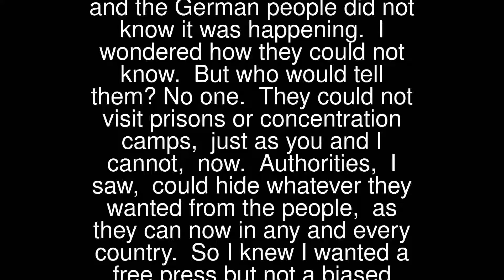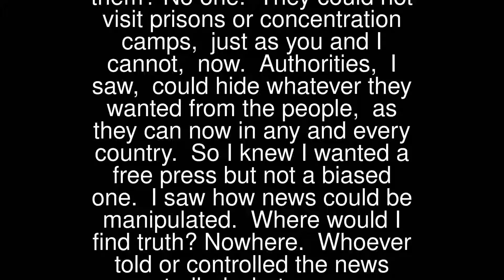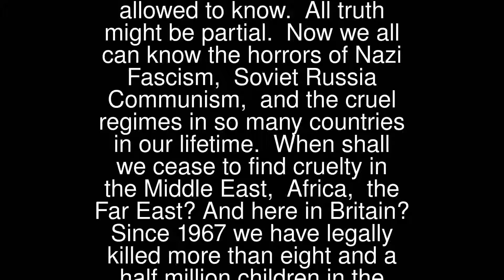Eight and a Half Million Deaths!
I was too young to understand that people don’t know what they don’t want to know. I was hearing and reading of the horrors of Nazi Germany’s concentration camps, the sufferings of the Jews, and the German people did not know it was happening.
 I wondered how they could not know. But who would tell them? No one. They could not visit prisons or concentration camps, just as you and I cannot, now. Authorities, I saw, could hide whatever they wanted from the people, as they can now in any and every country.
 So I knew I wanted a free press but not a biased one. I saw how news could be manipulated. Where would I find truth? Nowhere. Whoever told or controlled the news controlled what we were allowed to know. All truth might be partial.
 Now we all can know the horrors of Nazi Fascism, Soviet Russia Communism, and the cruel regimes in so many countries in our lifetime. When shall we cease to find cruelty in the Middle East, Africa, the Far East? And here in Britain?
 Since 1967 we have legally killed more than eight and a half million children in the womb by abortion. The figures are public knowledge and proclaimed for different reasons, most obviously as a crime against humanity and as a sign of women’s liberation.
 Whom do you believe? David Alton (there is no more ardent defender of the child in the womb than he) tells us of the latest attempt, publicly stated and defended, to allow abortion for any reason at any stage in the life of the child in the womb: no child admitted to be human and safe until after birth.
 This is no hidden agenda. It is public policy of the BPAS (British Pregnancy Advisory Service). We cannot pretend we don’t know. We can admit being not interested but not that we don’t know. Concentration camps were hidden, abortion clinics advertise their services.
 Right to Life is asking for our support (it is one of the three pro-life charities, SPUC and LIFE are the other two). Abortion has become a normal part of our civilised society because we have allowed it to become so. Who will cry for the babies in the womb?
 God bless them,
 Fr John(2nd April 2017)
 Related Link: Fr John’s Parish Newsletters